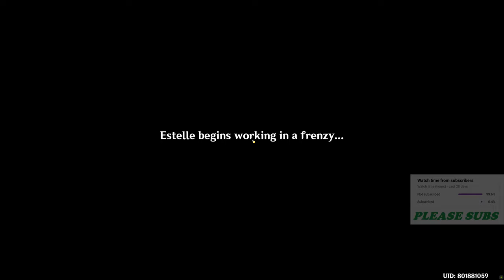The Fountain Flows Again, Fontaine Hidden Quest - Genshin Impact